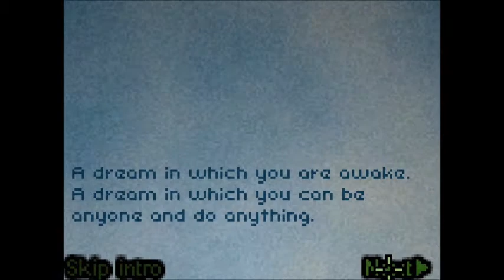DEEPER SLEEP #1 | NOT MY IDEAL LUCID DREAM!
Going on to play a different game (don't worry - Croc is totally still in) - this is Deeper Sleep, an indie horror game with point-and-click mechanics. As I am a big fan of point-and-click games and I enjoy horror games, I figured this might be interesting to play! Doesn't look like it will be many episodes but I did enjoy this first part! Hope you all can enjoy it as well!